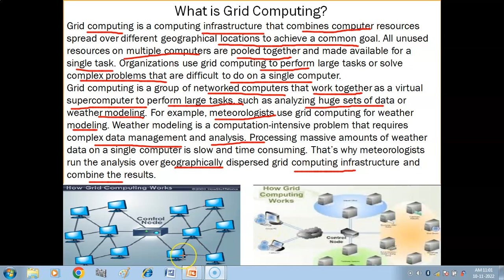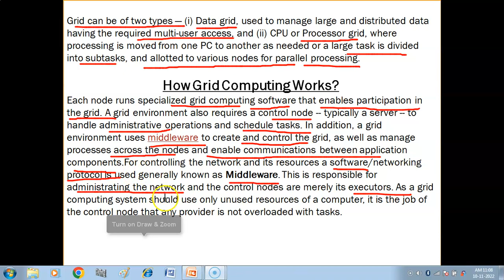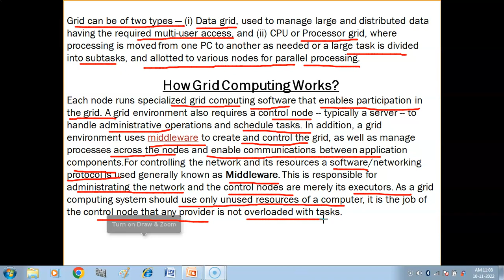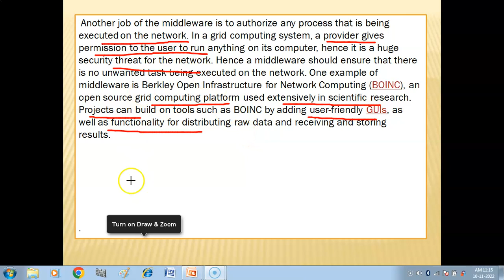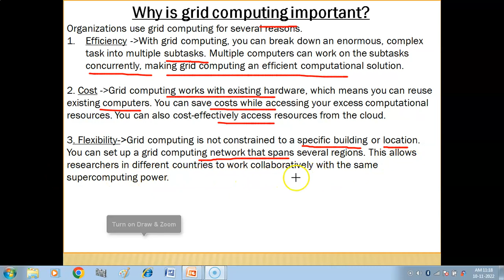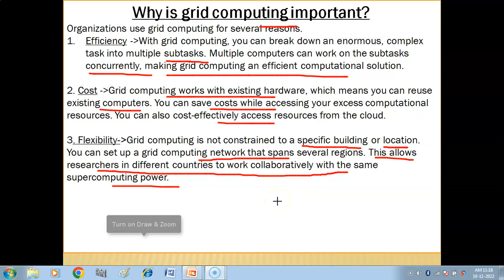What is Grid Computing ? | How Grid Computing Works? | Introduction to Emerging Trends | IP Class 11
1. What is Grid Computing?
2. How Grid Computing Works?
3. Why is Grid Computing Important?
Playlist Links of Tutorials (Informatics Practices Class 11)-
Class XI